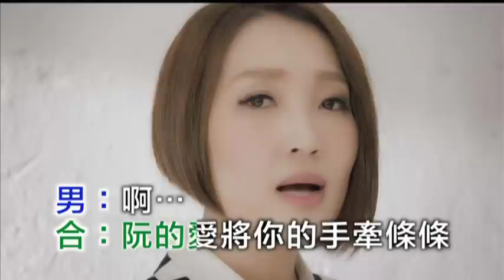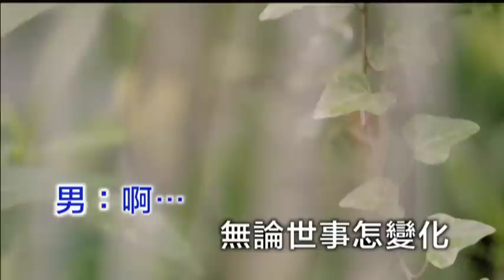蔡麗津vs傑克-望天有情﹝卡拉版﹞【KTV導唱字幕】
►►曲目 Song Title：望天有情 Wang Tian You Qing
►►演唱人 Artist：蔡麗津 Cai Li Jin、傑克 Jack
►►詞 Author：陳英吉 CHEN YING JI
►►曲 Composer：陳英吉 CHEN YING JI

►►歌詞 Lyrics
女：天若抹變老 望你愛阮在心頭
男：情路迢迢 我的心只為你留
女：夢若無你的心跳 惦在風中塊飄渺
男：窗外的風雨 無停紛擾
合：我永遠做你的肩胛頭

男：用真心望天有情
女：用真情愛你到老
合：阮的愛將你的手牽條條 啊~
男：無論世事怎變化
女：無情風雨怎樣哮
合：望天有情咱唱同調